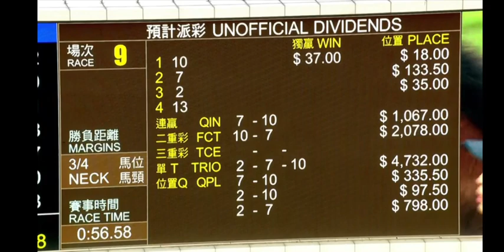2023 12 26 沙田 第九場 爵登 希威森